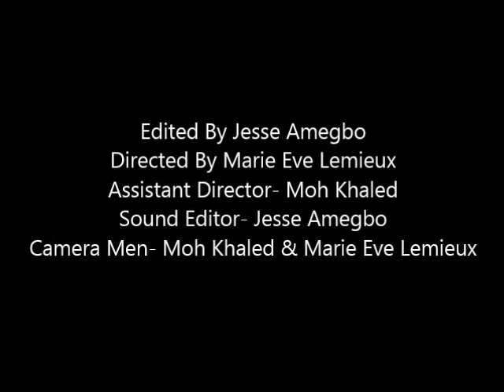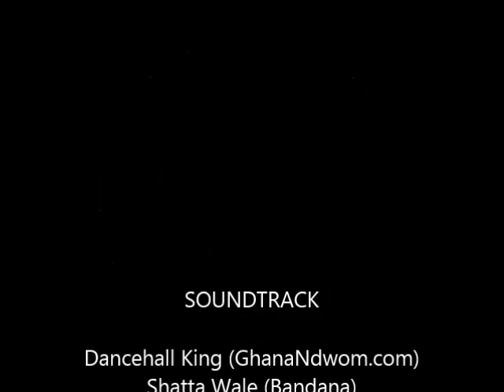"Let's DUNK it" Charity Basketball event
Credential: Jesse Amegbo, 15 years

BLESS THE MIC (BTM) Arts & Music Festival is one of the most energetic events in Ghana.

For its 5th anniversary BTM brought some excitement to sport fans in Ghana. "Let's DUNK it" Charity Basketball Tournament featuring PY, Van Vicker, James Gardner, Jayso, Meme (Mista Basketball) and Mutombo da Poet in a 5-team Tournament at CYCC. Event organized by MiPrime entertainment and DUNK, thanks to the sponsors Special Ice, Africa Cola, XXL and Inkit.